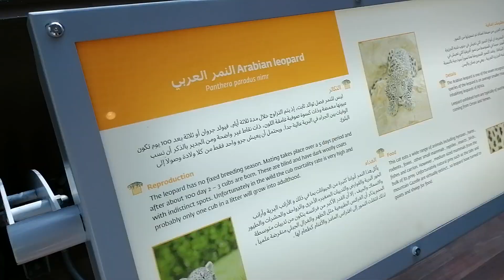Arabian Leopard at Arabia's Wildlife Centre in Sharjah النمر العربي في الشارقة